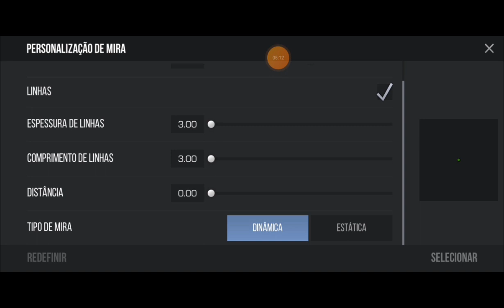standoff2 DICAS PRA INICIANTES 🔥🔥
salve tropa compartilha pra nós chegar aos mil inscritos 😄🥰